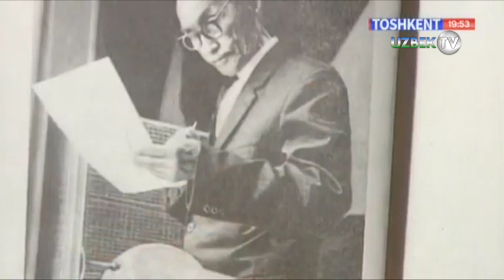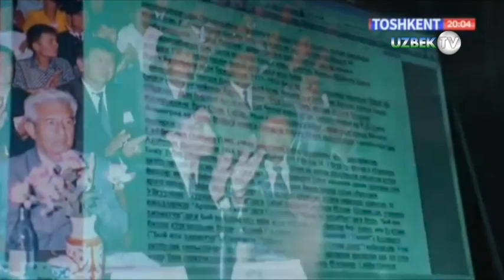Ўз умрини санъатга бағишлаган санъатшунос Ҳамидулло Икромовнинг ҳаёт чизгилари | Hayot chizgilari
"Ҳаёт чизгилари" кўрсатуви
"Тошкент" телеканали
Ўз умрини санъатга бағишлаган санъатшунос Ҳамидулло Икромовнинг ҳаёт чизгилари